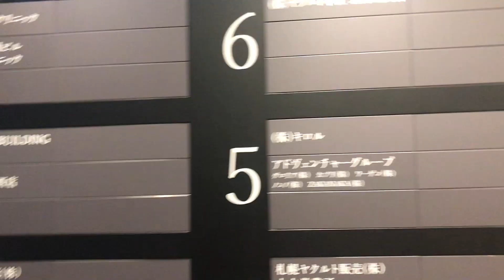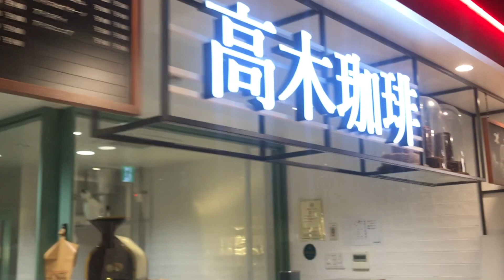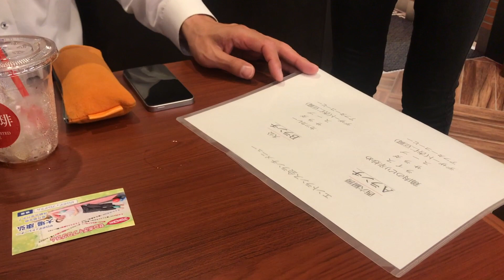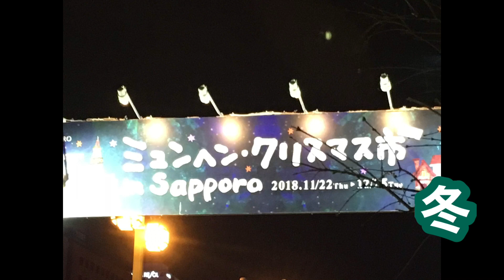異業種交流会で人脈は広がるのか？｜札幌ランチ会「エントランス会」の世話人です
札幌で開催している月に一度のランチ会「異業種交流エントランス会」。ご縁をつなぐ気軽なランチ会です。

異業種交流会には行っても意味がない！
異業種交流会なんかに行くな！

なんて言われていたりしますが、それは集まってくる人次第だと思います。
集まってくる人次第ということは、主催者次第とも言えるのかもしれません。世話人、肝に銘じます（笑）

異業種交流会は、一度参加したくらいでは仕事につながりはしません。何度かご参加いただくうちに、ご縁が広がっていきます。信用されるまでには時間がかかりますし、頻回に顔を合わせていく蓄積が必要です。

いまは感染症拡大の件で開催は休止していますが、開催が決定したら随時Facebookのイベントページで「エントランス会」で参加募集いたします。参加表明はそちらでお願いいたします。

エンミカはここで一番ひよこの世話人です。

感染症拡大の影響で現在2020年5月23日現在は休止中です。撮影は2019年8月のもの。